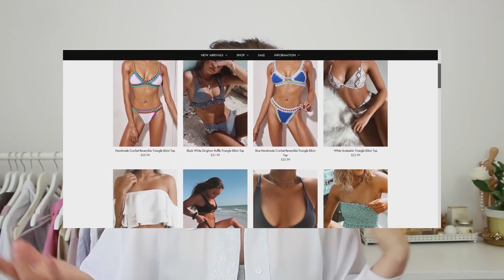FLORALKINI BIKINI TRY ON HAUL et revue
Je teste les bikinis du site FLORALKINI* et je donne mon avis toujours 100% honnête !

21 buttons : JustineDuerre

pour économiser 15% sur une commande de min. $50

Si tu as lu jusqu'ici, place discrètement en commentaire le mot "CARAMEL".

*La marque FLORALKINI m'a envoyée ces maillots de bain gratuitement en échange d'une revue. Je suis libre de donner mon avis, que ça me plaise ou non. La marque ne demande pas un avis positif, si je suis satisfaite, je le dis.

FLORALKINI gifted me these bikinis in exchange of a review. I am free to give my own opinion, it means that if I like it or not, I can tell. The brand did not required a good review, if I appreciate a company and what they sell, I am telling it.